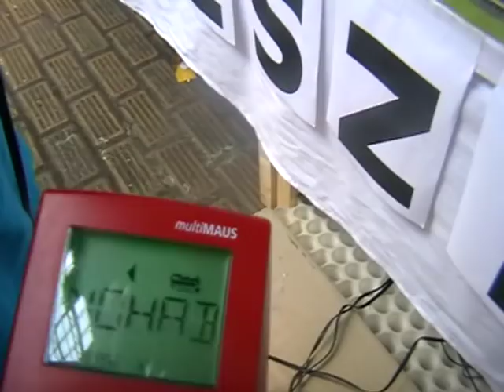2011 vasutmodell kiállitás Északiba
kiss malörel